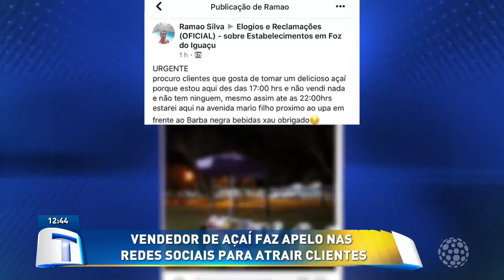Nunca desista de seus sonhos